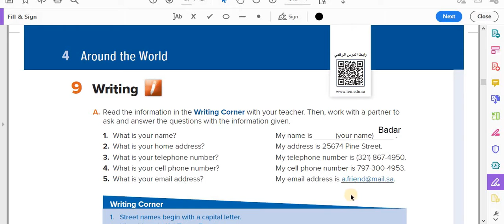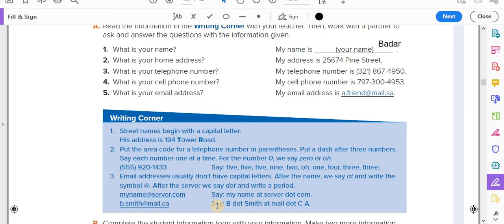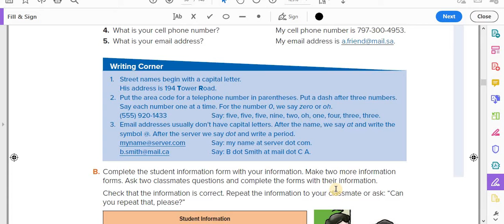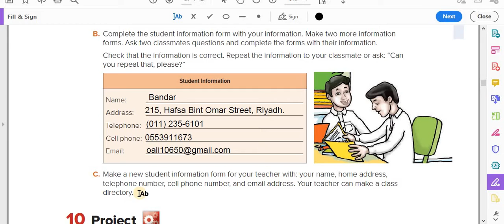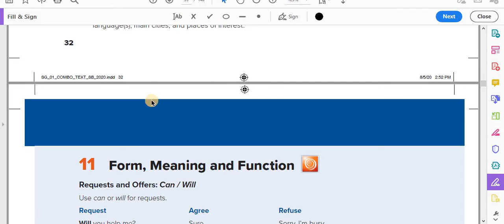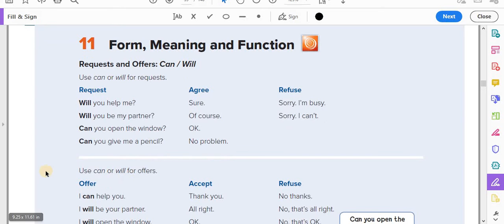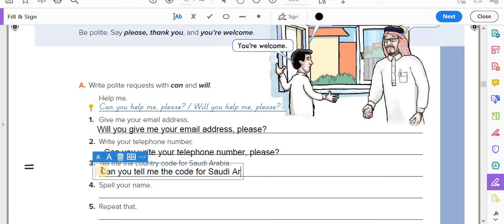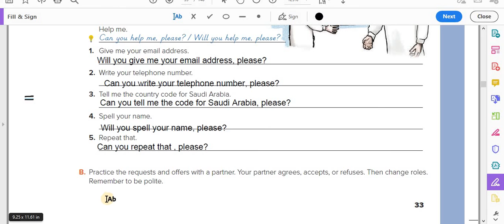Super Goal 1 Unit 4 Lesson 4.